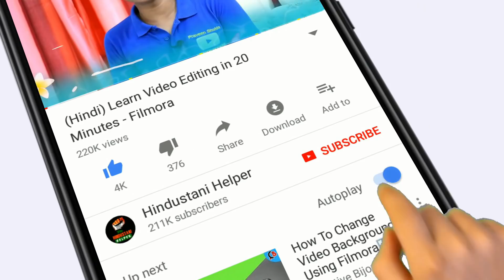Relaince Jio का ये हाल होगा सोचा न था - JIO LATEST REPORT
The Qin 1 is the more modest phone - it has a MediaTek MT6260A chipset with one ARM7 CPU core, 8 MB RAM and 16 MB of storage. It does not have GPS or LTE, but it has Wi-Fi and Bluetooth 4.2 capabilities. OS is called Nucleus, and the battery should last 15 days with its 1,480 mAh capacity.

The Qin 1s comes out with Spreadtrum SC9820 chipset with two Cortex-A53 cores clocked at 1.2 GHz. RAM is 256 MB, while storage is 512 MB. Connectivity includes VoLTE, GPS, Wi-Fi, Bluetooth 4.2. Both phones have a USB-C charger and a speaker grille on the bottom.